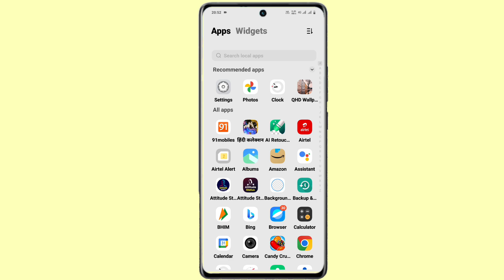slow motion camera setting on iqoo z9 | iqoo z9 slow motion video kaise banaye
Iqoo Z9 Slow Motion Setting
How To Slow Motion Setting Iqoo Z9
Iqoo Z9 Camera Slow Motion Setting
Slow Motion Camera Setting Iqoo Z9
Slow Motion Video Iqoo Z9